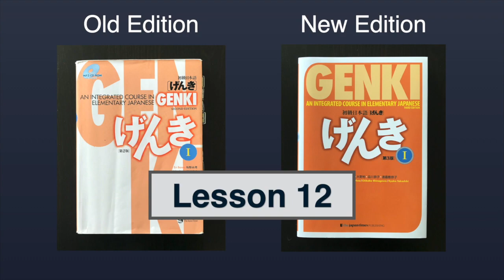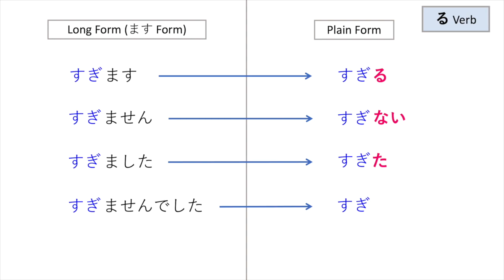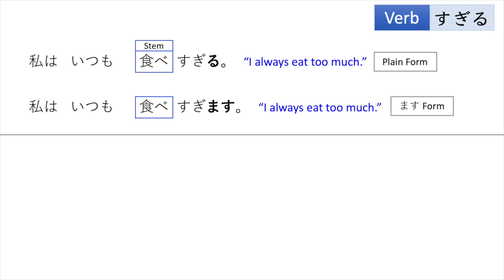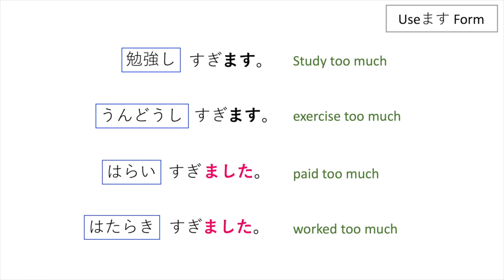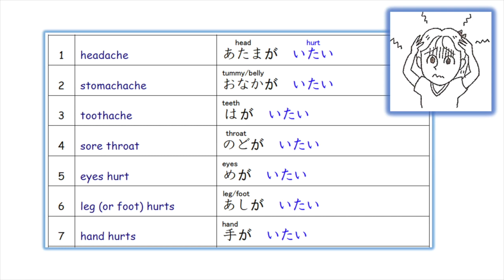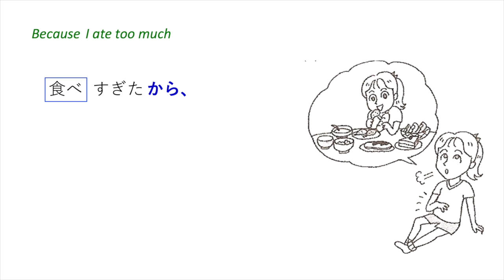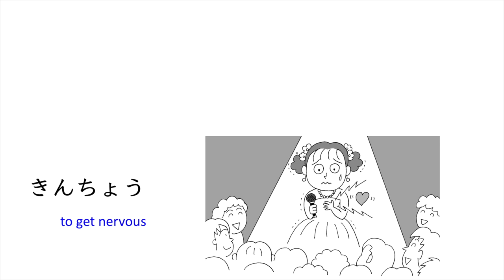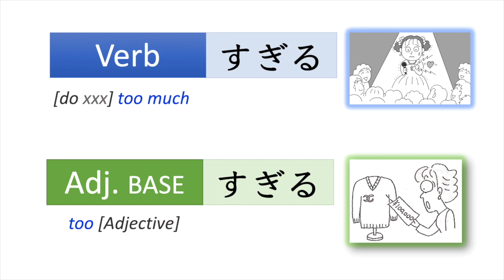【GENKI L12】すぎる "Too much" in Japanese - [VERB]すぎる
Let's learn how to use すぎる in this lesson. This is Part 1 of the lesson.

＊ げんき GENKI vol. 1 on Amazon

Amazon USA

Amazon Japan

Amazon UK

＊ JAPANESE COURSES

Learn about my online courses.

What level is your Japanese? Download the lesson list (PDF) and find the best course for your level.

＊日本語リスニングコース Japanese Listening Course

Watch inside the course in this video so you can decide if the course is right for you.

＊ MINI COURSES (free)

There are no mini-courses for Japanese 4 & 5.

＊ PHRASE E-BOOK ($1)

E-Book with over 200 Japanese common phrases with MP3s.

＊ WHO IS SENSEI?

はじめまして。I am a native Japanese instructor and have been teaching Japanese at colleges/universities in the USA for many years. In my online courses, I design all the lessons and curriculum based on my teaching experience. Do you want to first check if your learning style matches my teaching style? Try one of the mini-courses below. I can hardly respond to comments here on YouTube but I always answer questions from my students inside courses.
いっしょににほんごをべんきょうしましょう！  😊